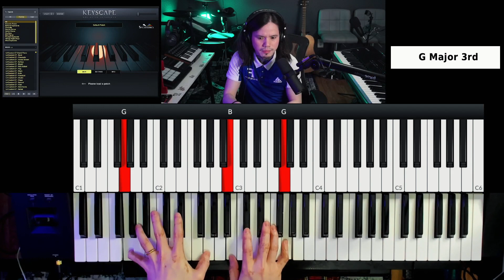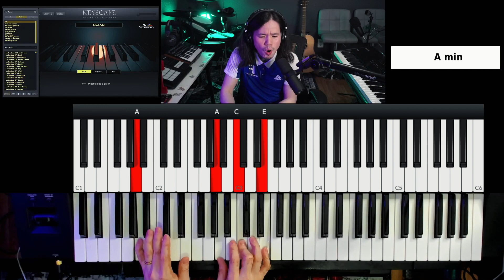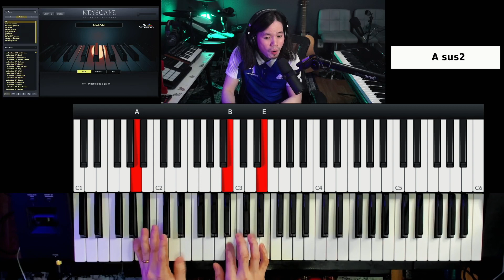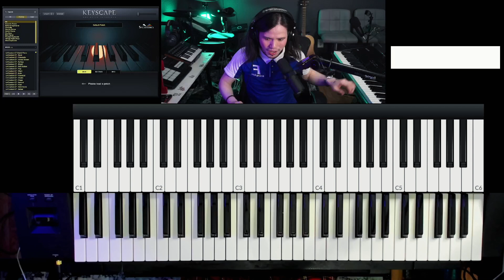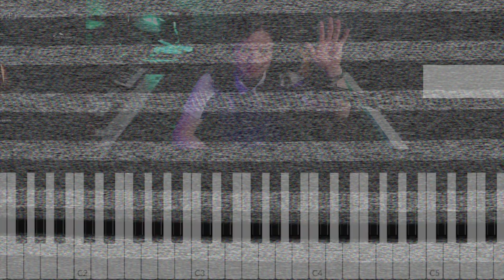Engtia awm thei nge? (Tutorial)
Inlo hlawk pui ngei ka beisei Lalpan malsawm theuh che u rawhse!